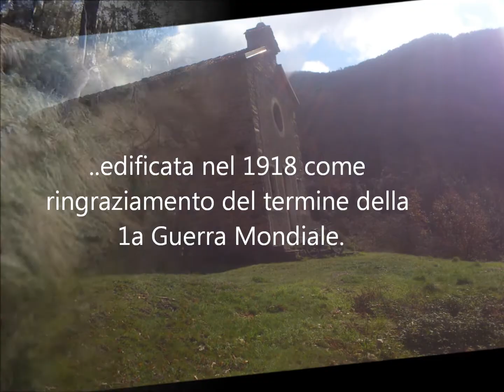LA BRIGHETTA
liguria(buggio)